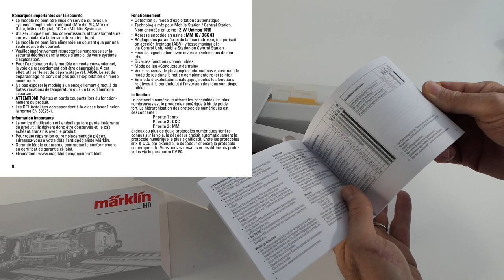Unboxing H0-Zweiwege-Unimog Märklin 39940 Railstar 2000 von Zweiweg auf Basis Mercedes-Benz U 1600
In diesem Auspackvideo zeige ich mal wieder ein interessantes H0-Modell im Maßstab 1zu87. Sein Vorbild ist der Zweiwege-Unimog Railstar 2000 der Firma Zweiweg International in Kombination mit einem Niederbord-Schutzwagen der Gattung Ks. Die Zugmaschine für den Straßen und Schieneneinsatz wurde auf Basis eines Mercedes-Benz Unimog U 1600 realisiert und konnte durch einen umlaufenden Rahmen bis zu 1200 Tonnen Anhängelast bewältigen.

Der Zweiwege-Unimog von Märklin (Artikel 39940, UVP 399 Euro) entstand in einer engen Kooperation mit der Viessmann Modelltechnik GmbH. Er wurde in Epoche 6 gemäß Betriebszustand des Jahres 2017 in Szene gesetzt - als Fahrzeuggarnitur der DB Bahnbau Gruppe GmbH.

Der Multiprotokoll-Digialdecoder des Modells hat nicht weniger als 20 Licht- und Soundfunktionen, die ich alle im Video ausführlich vorstelle. Zudem gibt es auch diverse Probefahrten – unter anderem auf S-Kurven mit 360 Millimeter Radius.

Das Video enthält die nachfolgenden Abschnitte/Kapitel-Überschriften, die man auch sehen kann, wenn man bei Betrachtung per PC die Zeitleiste per Maus berührt:

00:00 Infos zu Vorbild des Zweiwege-Unimog
00:46 Kooperation mit Viessmann
01:09 Blick in Bedienungsanleitung
01:48 Unimog - Auspacken und Länge
02:08 Schutzwagen - Auspacken und Länge
02:30 Gewicht der H0-Fahrzeuge
02:50 Unimog ohne Antrieb, Laufräder aus der Nähe
3:30 Antrieb nach Geisterwagen-Prinzip
03:56 Blick ins Innere des Schutzwagens
04:27 Decoder und Lautsprecher unter Plane
05:20 Elektrische Verbindung Unimog mit Schutzwagen
05:40 Lichtfunktionen des Unimog
06:31 Einzelgeräusche und Detailansichten
07:25 Arbeitergespräche und Detailansichten
09:07 Fahrgeräusch
09:47 Probefahrt auf  R1 mit langsamster Fahr stufe
10:21 Fahrt durch R1-S-Kurve mit 360 mm Radius
11:11 R1-S-Kurve mit Sound
12:01 Beschleunigung auf vmax und Bremsenquietschen
13.20 Pendelfahrten auf Fotomotiv (mit Sound)
16:06 Verabschiedung und Abo-Link

Das Video hat auch wieder Untertitel in deutsch und englisch.